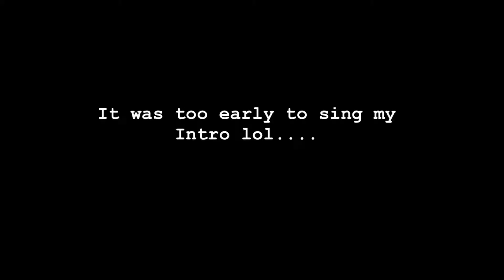Behind The Scenes of My First Commercial for Toyota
Wow you guys I am in awe for this amazing opportunity of shooting my first commercial with my friends and being able to meet new people.

Here you get to see different scenes of the commercial.
The commercial is in Spanish for Toyota.

Let’s be friends:

SC: @Shami89